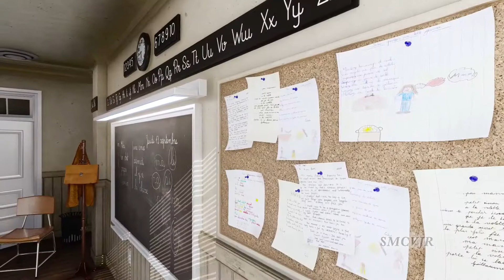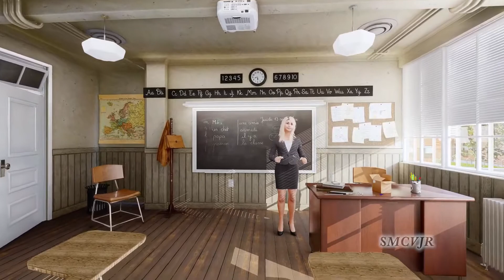Lumion Cinematic 3D Animation 168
MORE THE BEST Lumion Cinematic 3D Animation?